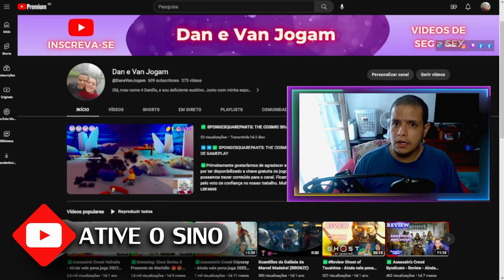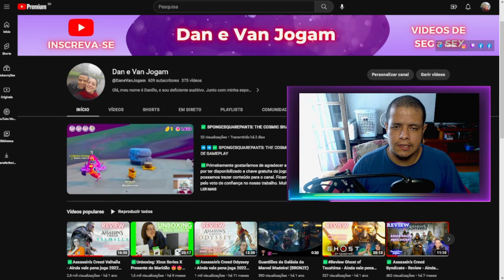✅REVIEW DIGIMON WORLD NEXT ORDER -ESSE GAME E TOTALMENTE FAZ PARTE NOSTALGIA DESDE PS1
Primeiramente gostaríamos de agradecer a @BandaiNamcoBrasil E @BandaiNamcoAmerica  por ter disponibilizado a chave gratuita do jogo para que, possamos trazer conteúdo para o canal. Ficamos muito felizes pelo voto de confiança no nosso trabalho. Muito obrigado.

➡️Plataformas: Nintendo Switch, PlayStation 4, PlayStation Vita, Microsoft Windows
➡️Gêneros: RPG eletrônico, Jogo eletrônico de aventura, Jogo eletrônico de simulação, Animal de estimação virtual
➡️Estúdios: Bandai Namco Entertainment, Namco Bandai Games America Inc., BANDAI NAMCO Entertainment Europe
➡️Desenvolvedores: Bandai Namco Entertainment, B.B. Studio, Hyde
➡️Modo: Jogo eletrônico para um jogador
➡️Série: Digimon World

✅O Digital World está fora de controle com Machinedramon, em um estado de caos absoluto. Como um Digiescolhido, restaure a ordem no mundo em Digimon World: Next Order, um RPG de coleção de monstros.

✅Encontre e recrute quantos companheiros fiéis Digimon forem possíveis para reconstruir o Digital World. Você será capaz de equilibrar treinamento e exploração para impedir que o Digimon infectado pelo vírus cause uma completa destruição?

✅DIVERSÃO INFINITAMENTE ENVOLVENTE
➡️Escolha um protagonista masculino ou feminino e parta em uma aventura com mais de 200 Digimons para colecionar! Explore o mundo não com um, mas com DOIS companheiros Digimons pela primeira vez.

✅CUIDE DOS DIGIMON
➡️Estreite os laços com seus Digimons ao cuidar de tudo o que eles precisam: alimentação, treino, disciplina e digievolução. Quanto mais forte for o vínculo entre você e seus Digimons, bem como entre eles dois, maior a chance de vitória nas batalhas!

✅CONSTRUA UMA CIDADE PRÓSPERA
➡️Expanda e gerencie sua cidade, Floatia. Recrute novos Digimons, melhore edifícios e muito mais à medida que sua cidade se torna uma grande Digimetrópole.

✅SISTEMA DE BATALHA COM IA AVANÇADA
➡️Treine seu par de Digimon para lutar cooperativamente em batalhas de IA. Dê os comandos e torça para eles saírem vitoriosos!